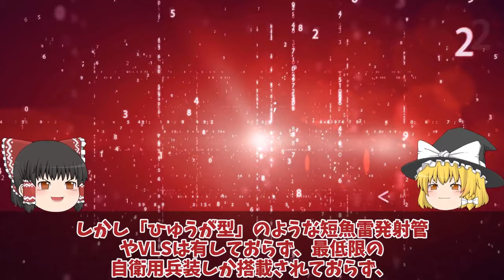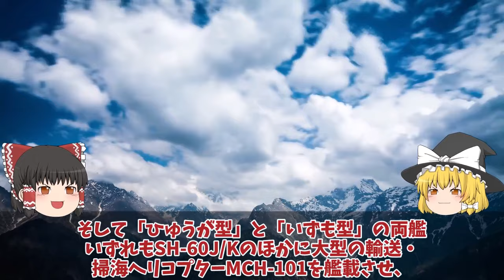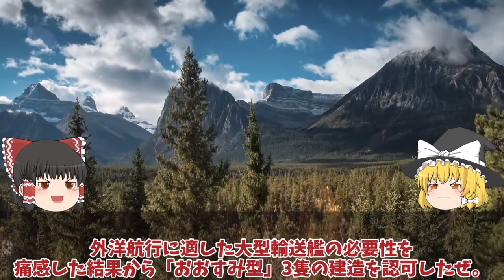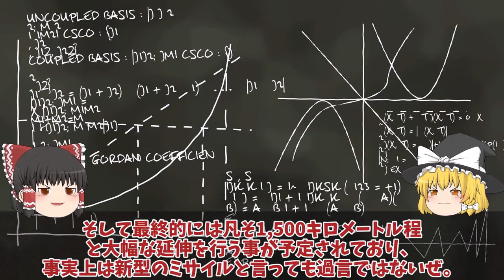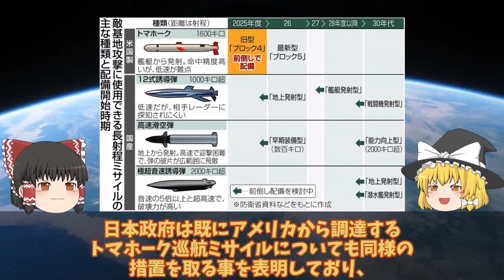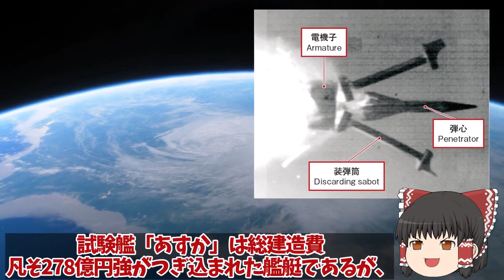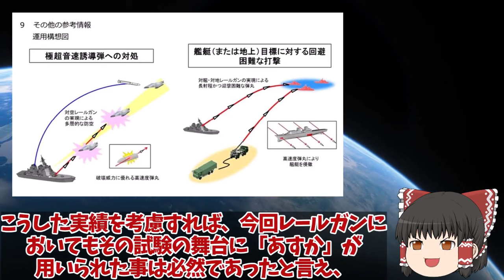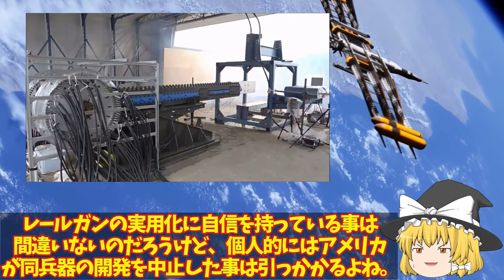【ゆっくり解説・軍事News】【次世代兵器開発】防衛省ついに次期空母建造発動護衛艦ひゅうがといせ無人機空母か！いすもとかがのF35B艦載はマジでヤバ 【スペシャル・特集】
【次世代兵器開発】防衛省ついに次期空母建造発動護衛艦ひゅうがといせ無人機空母か！いすもとかがのF35B艦載はマジでヤバ　【スペシャル・特集】

1防衛省ついに次期空母建造発動護衛艦ひゅうがといせ無人機空母か！いすもとかがのF35B艦載はマジでヤバい？

2三菱ついに本気で12式完成間近トマホーク一年前倒しで12式もか！反撃能力強化で台湾有事備える？

3防衛省ついに電磁砲完成量産体制、複数枚の鉄板撃ち抜く日本レールガン！極超音速キラーに国連震える？

引用・転載「出典：海上自衛隊ホームページ」
引用・転載「出典：航空自衛隊ホームページ」
引用・転載「出典：陸上自衛隊ホームページ」